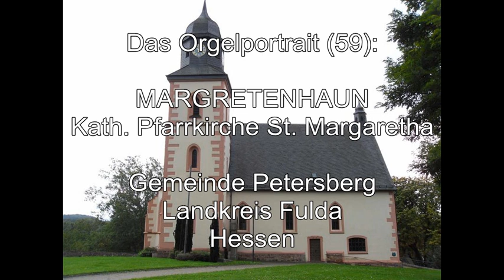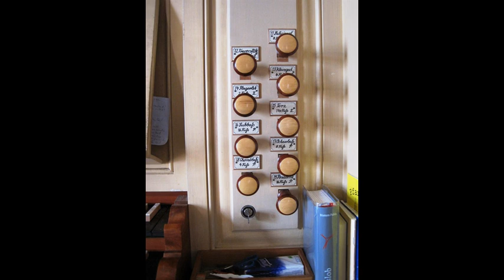Orgelschätze in Hessen: Die Oestreich-Orgel in Margretenhaun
Das Orgelportrait / Orgelvorstellung (059): Die Oestreich-/Bosch-Orgel in der Kath. Pfarrkirche St. Margaretha, Margretenhaun

Erbauer: Johann Markus Oestreich 1784 / Gebrüder Hey 1974 / Werner Bosch 1994

Hauptwerk, C-f3
Gedackt 8'
Quintatön 8'
Traversflöte 8'
Gamba 8'
Salicional 8'
Principal 4'
Kleingedackt 4'
Quinte 2 2/3'
Octave 2'
Mixtur 4f.
Trompete 8' (B/D)

Oberwerk, C-f3
Gedackt 8' (WS)
Traversflöte 8' (WS)
Salicional 8' (WS)
Kleingedackt 4' (WS)
Quinte 2 2/3' (WS)
Flageolet 2'

Pedal, C-d1
Subbaß 16'
Octavbaß 8'
Choralbaß 4'
Posaune 16'

Manualkoppel
Pedalkoppel
Tremulant

Klangbeispiele:
Brückner, Christoph: Jesu, meine Freude (Choral und Menuett aus der Choralpartita)
Rathgeber, Johann Valentin: Aria Nr. 22 ex G
Rathgeber, Johann Valentin: Aria Nr. 25 ex A
Vierling, Johann Gottfried: Erhalt uns, Herr, bei deinem Wort / Herr Jesu Christ, meins Lebens Licht